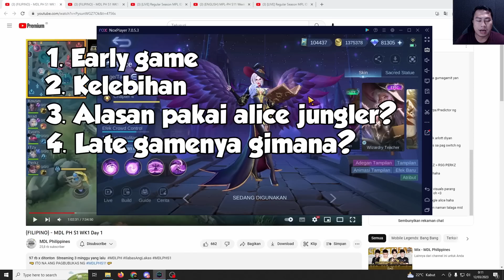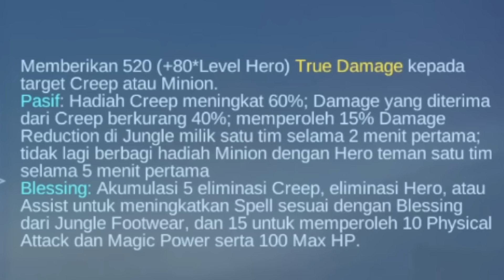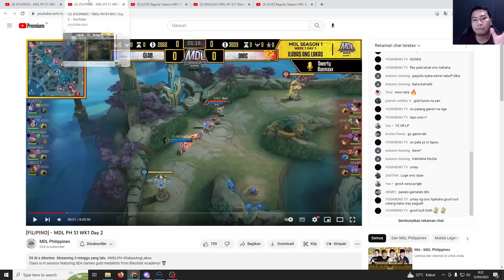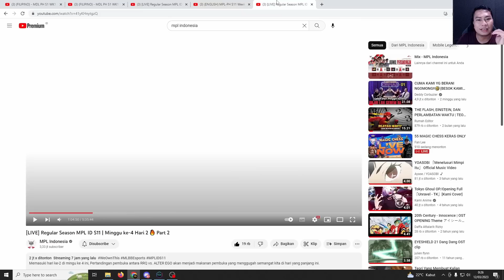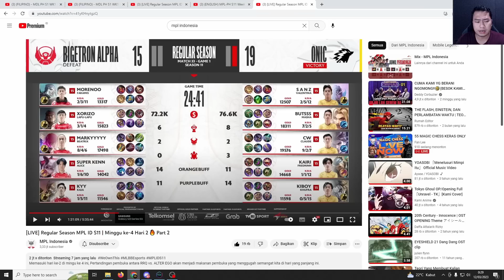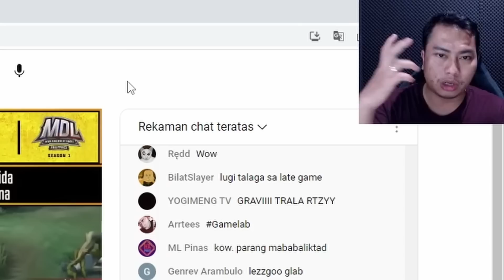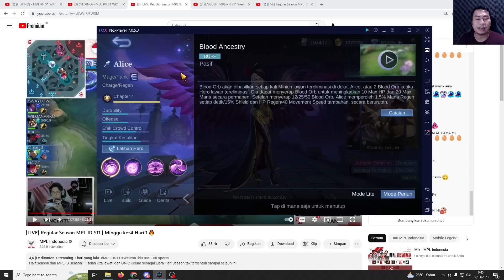Alice Jungler? Apa Bagusnya Sampe Di Pick Player MPL?